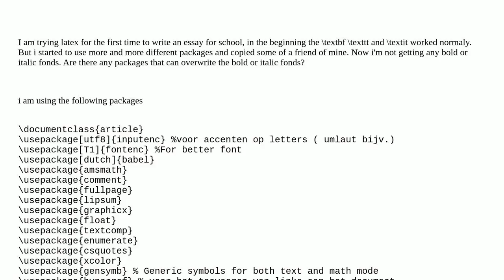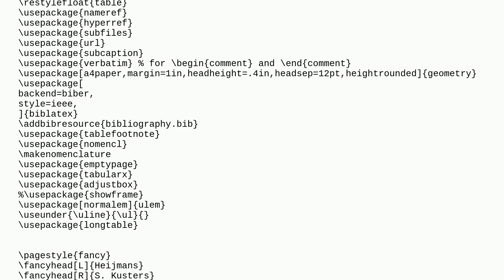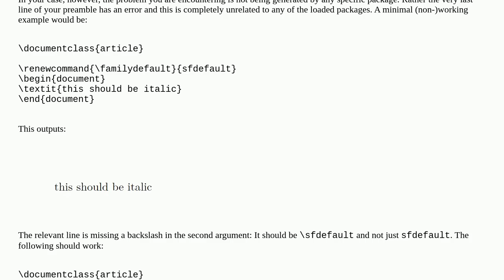Tex: textbf texttt textit is not working anymore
textbf texttt textit is not working anymore

A special thanks goes out to the community

  italic typewriter packages bold fonts